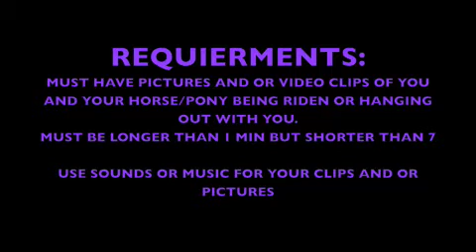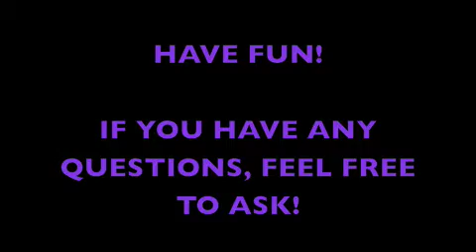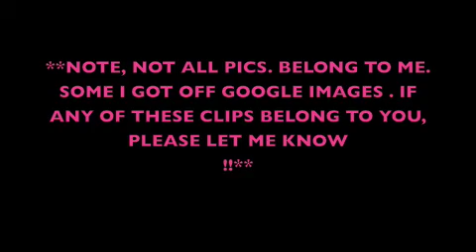HORSE BONDING CONTEST!!!* Being judged**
WINNERS ARE 94annabel,mdgrl56, happythepony, &BubblyBecca69!! congrats!